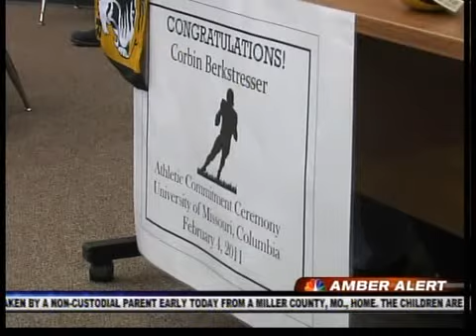Berkstresser signs with Mizzou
Corbin Berkstresser staged a signing ceremony Friday to complete his commitment to the University of Missouri. The Lee's Summit High star could compete for playing time as a freshman.